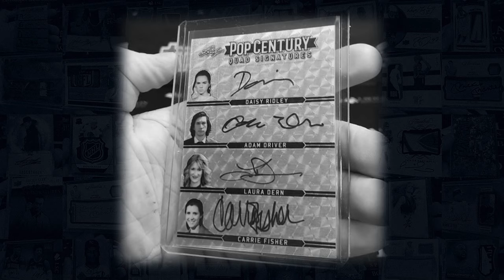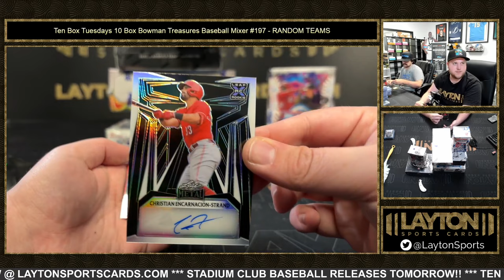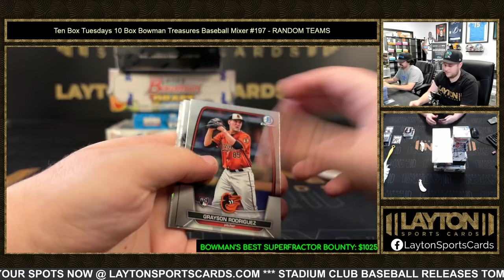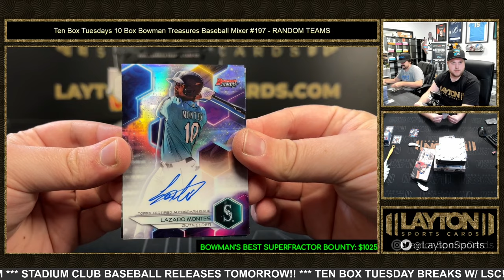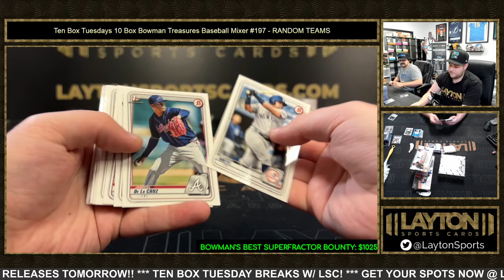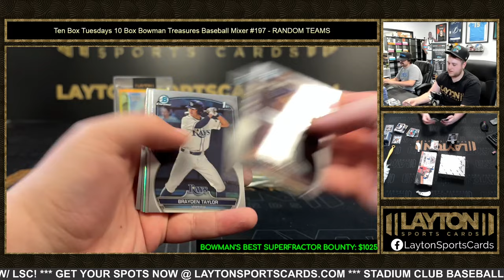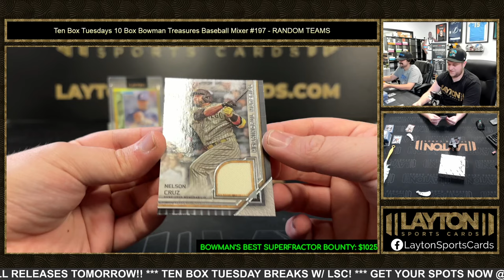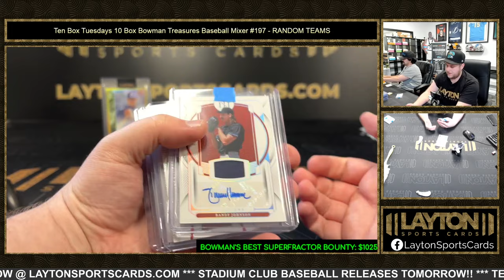TOM BRADY AUTO Ten Box Tuesdays 10 Box Bowman Treasures Baseball Mixer #197 RANDOM TEAMS AUTOGRAPH